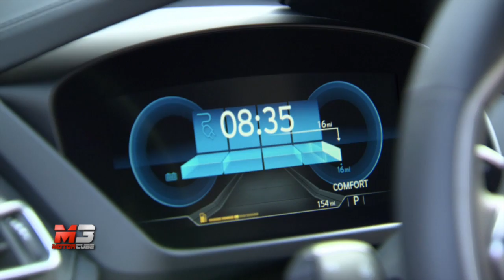BMW i8 2014 - TEST DRIVE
BMW i8 2014 - TEST DRIVE PREVIEW - BELLA FUORI, SCOMODA DENTRO...